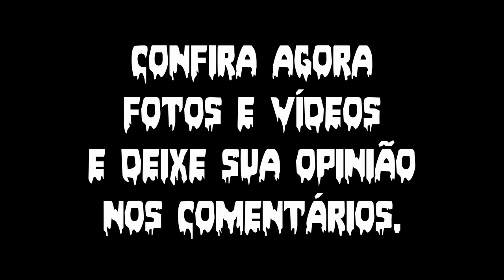Aparições de "RODS" e "ORBS" - Parte 1